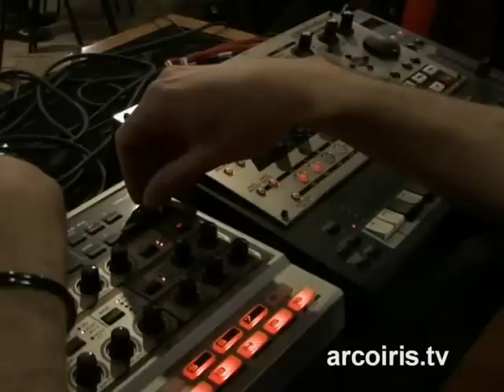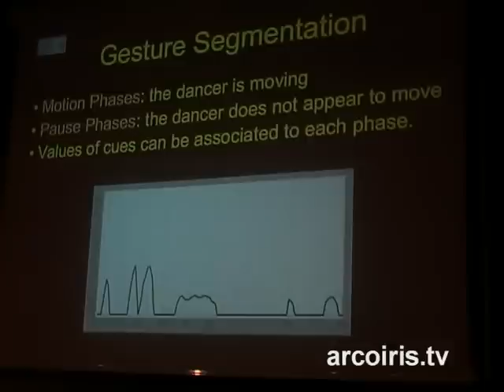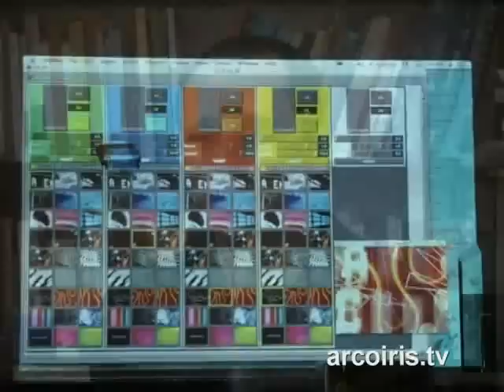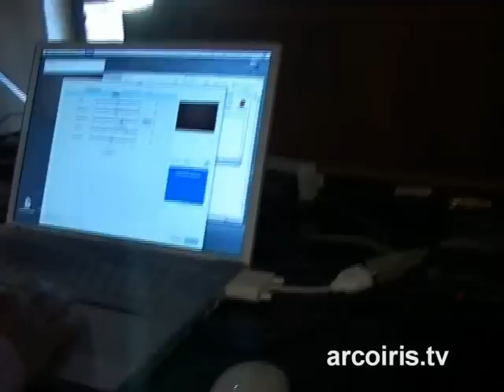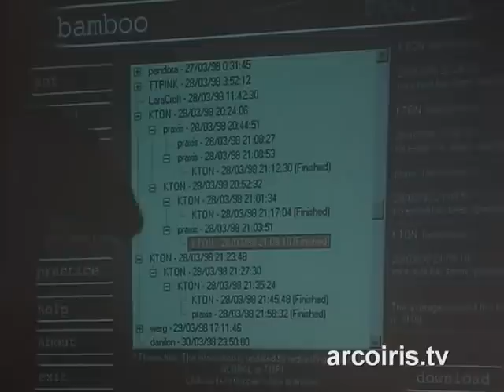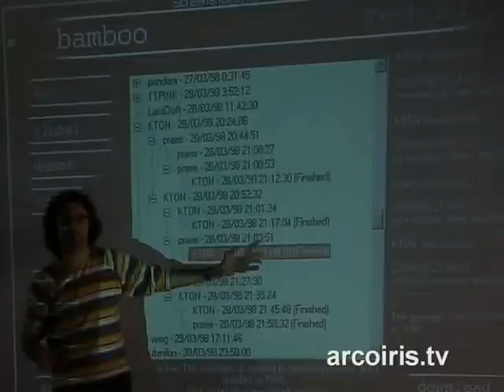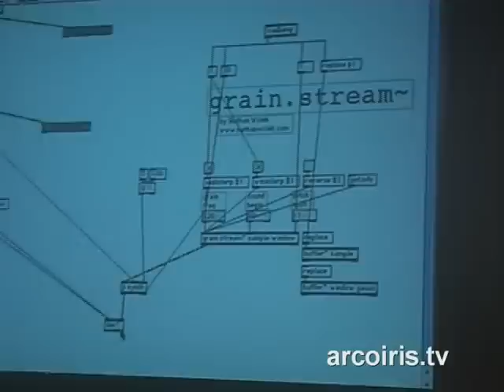Music in Touch 05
Cagliari 2005 Music In Touch Fabrizio Casti, direzione artistica